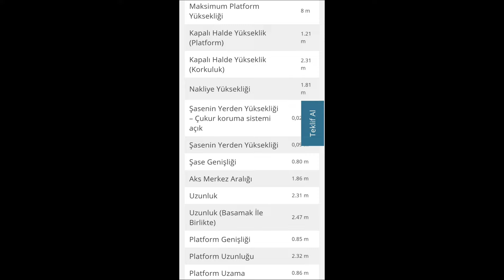MAKASLI PLATFORM MANLİFT TANITIM VİDEOSU !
Merhaba, Makaslı Platform Tanıtım Vieomuza Hoşgeldiniz. Makinanın teknik özellikleri şöyledir;

Maksimum Çalışma Yüksekliği : 10 m  (Personelin uzanabilecegi Yükseklik)

Maksimum Platform Yüksekliği : 8 m  (Makinanın yerden yüksekligi)

Kapalı Halde Yükseklik (Platform) : 1.41 m

Kapalı Halde Yükseklik (Korkuluk) : 2.25 m

Şasenin Yerden Yüksekliği : 0,09 m

Şase Genişliği : 0.80 m

Uzunluk : 2.31 m

Uzunluk (Basamak İle Birlikte) : 2.47 m

Platform Uzunluğu : 2.32 m

Platform İlave Uzatma : 0.85 m

Maksimum Kaldırma Kapasite 240 KG

Net Makina Agırlıgı : 2.300 KG

Sitesinden daha detaylı bilgi alabilirsiniz.
Videomuzu kendi yöntemlerimizle sizle lere hazırladık makina teknik bilgilerini paylaştık yardımcı olabildiysek ne mutlu bize hoşçakalın!